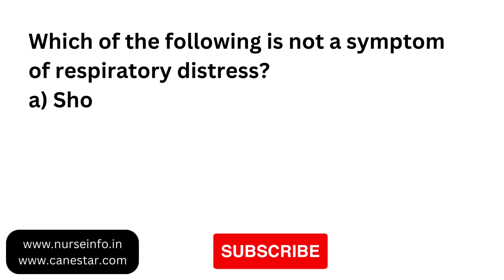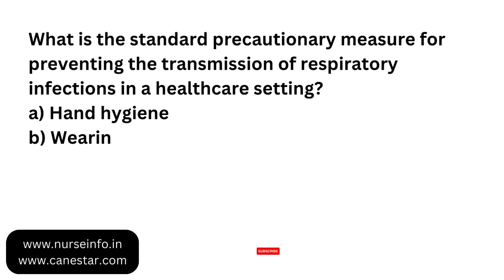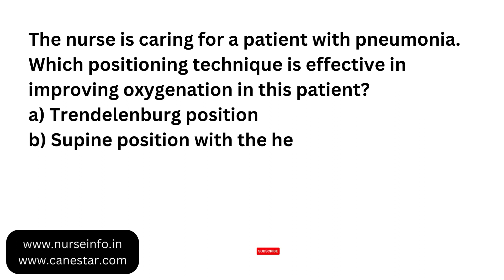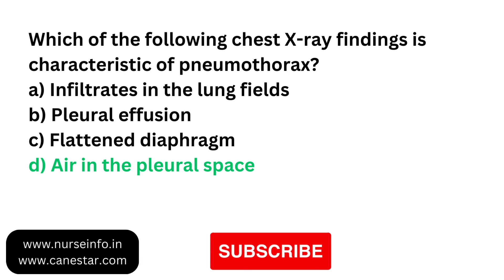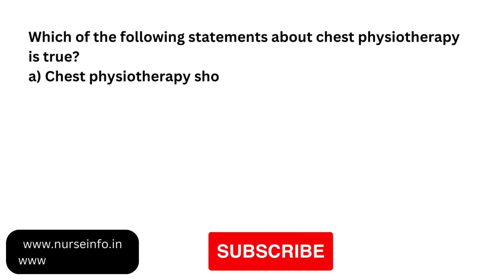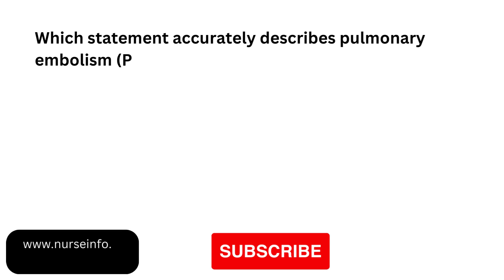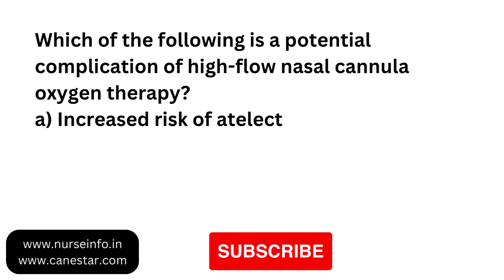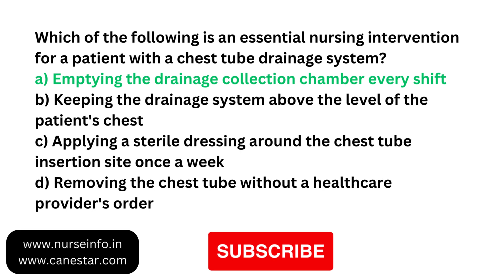NURSING RESPIRATORY CARE | SNB EXAM QUESTION AND ANSWER | SINGAPORE NURSE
SNB EXAM QUESTIONS FOR ENROLLED NURSE, REGISTERED NURSE AND REGISTERED MIDWIFE.

In this video, the nurse preparing for Singapore nursing board licensure examination previous questions and answers is given... this Q and A will help nurse to clear SNB EXAMINATION IN SINGAPORE.
Licensure Examinations are part of the process of application for registration/enrolment with SNB.  Foreign trained nurses/midwives are required to sit for the SNB Registered Nurse (RN), Enrolled Nurse (EN) or Registered Midwife (RMW) Licensure Examinations. The examination is designed to evaluate their competency to practice nursing/midwifery in Singapore.